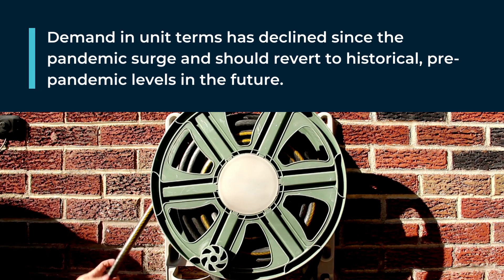Lawn & Garden Watering Products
This Freedonia industry study analyzes the $1.3 billion US consumer lawn and garden watering products industry. It presents historical demand data (2012, 2017 and 2022) and forecasts (2027) by product category and type (hoses – conventional, soaker/sprinkler, next generation lightweight; DIY irrigation systems – controllers, all other; nozzles – pattern, pistol, wands, all other; sprinklers – oscillating, pulsating/impact, stationary/spot, all other; hose reels; accessories and other products – tap timers, rain barrels, all other), and retail channel (home centers, discount stores, hardware stores, lawn and garden specialty stores, and others, including e-commerce). The study also evaluates company market share and competitive analysis on industry competitors including Husqvarna Group (through the acquisition of Orbit Irrigation), Teknor Apex, Swan Products, Lawn & Garden (acquired Fiskars watering business), Flexon Industries (US Wire & Cable), Melnor, and Rain Bird.